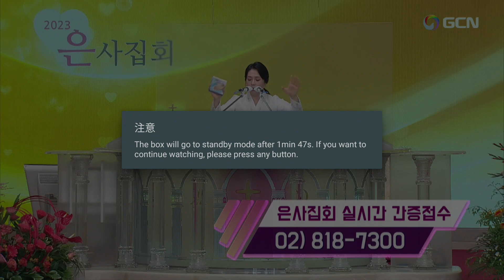(韓)환자기도いやしの祈りー2023.5.26いやし集会(金)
May 26, 2023 (Friday) (Senior Pastor Rev. Dr. Jaerock Lee)  Manmin Central Church🌿
🌿Marvelous Power Transcending Space and Time🌿